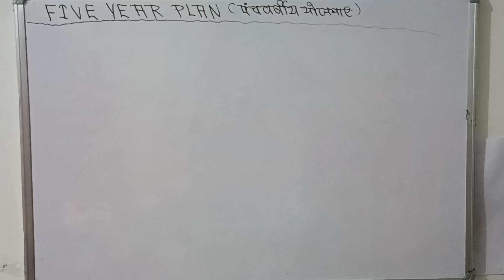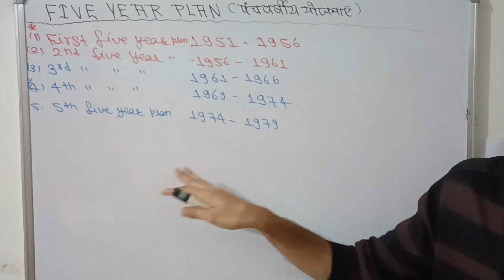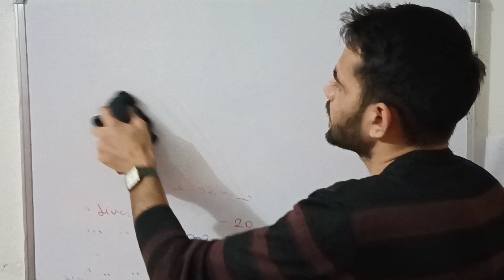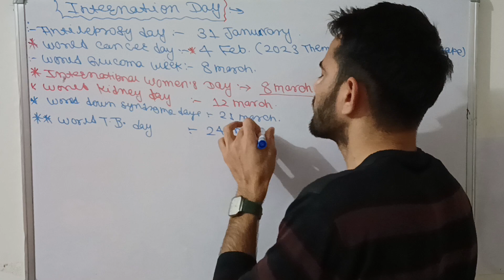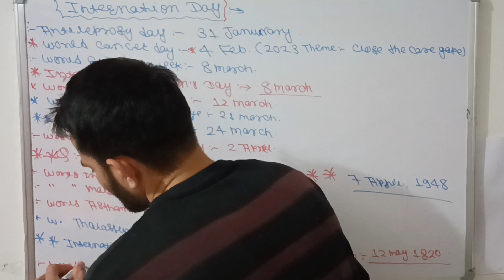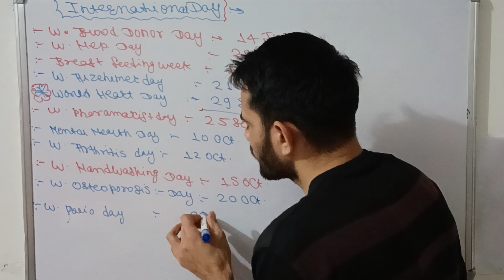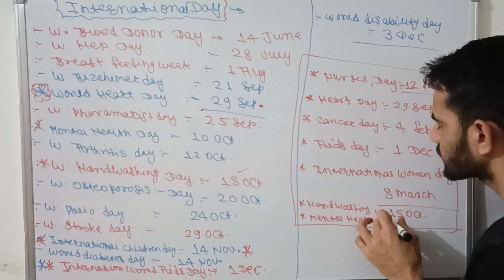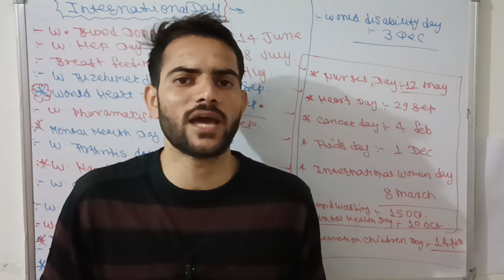fiveyearplan internationalday cho norcet aiims dsssb pgi esic rrb byabhisheksharma@bajiraonursing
b#byabhisheksharma@bajiraonursing
world leprosy day@30 jan. correct them